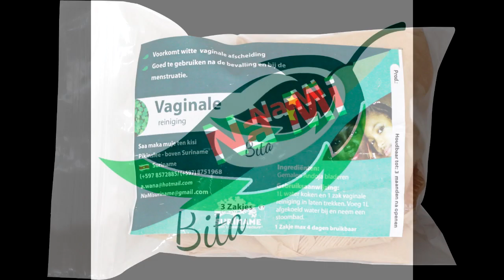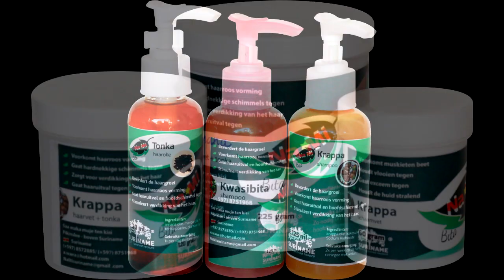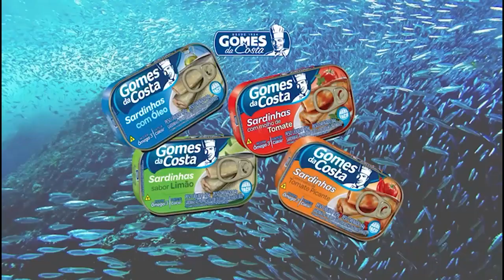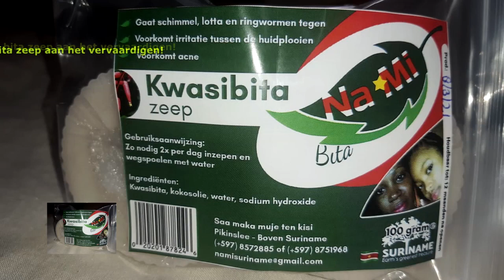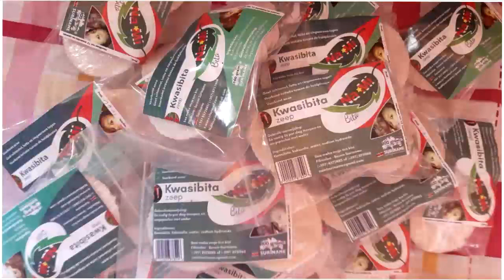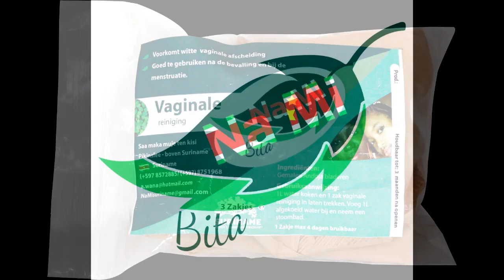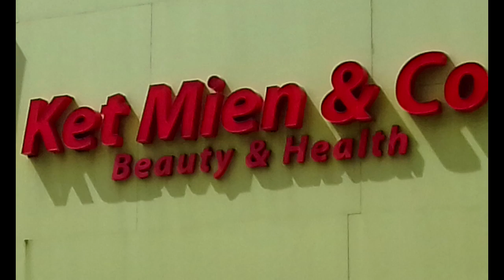Nieuws 17 jan 2024